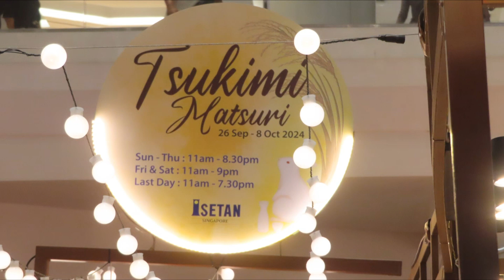Takoyaki at Isetan Tsukimi Matsuri Food Fair, Tampines Mall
Visit Isetan Tsukimi Matsuri Food Fair at Tampines Mall from 26 September to 8 October 2024 to experience the different Japanese food vendors with their popular snacks and unique street food.